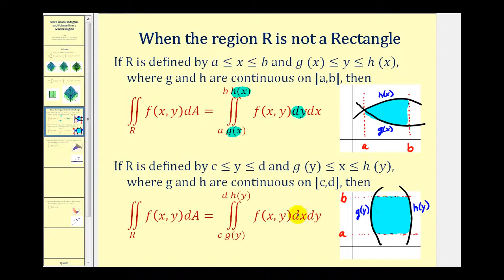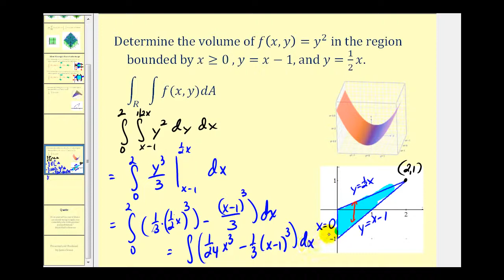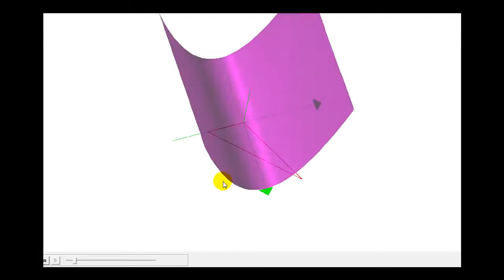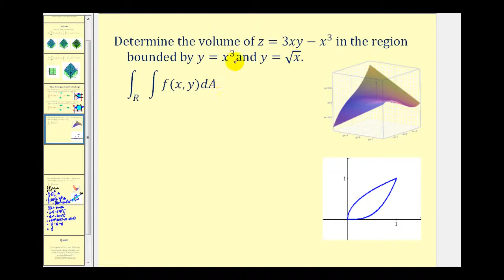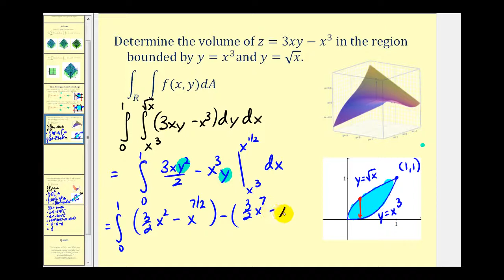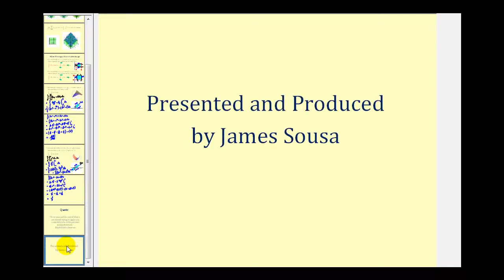Integrales dobles y volumen sobre una región general - Parte 2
Este video muestra cómo usar integrales dobles para determinar el volumen debajo de una superficie sobre una región que NO es rectangular.